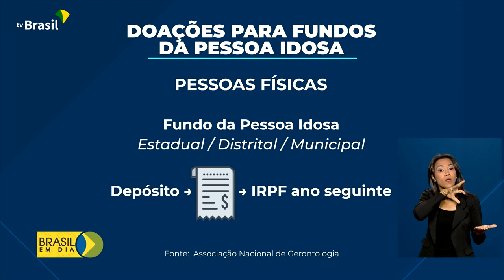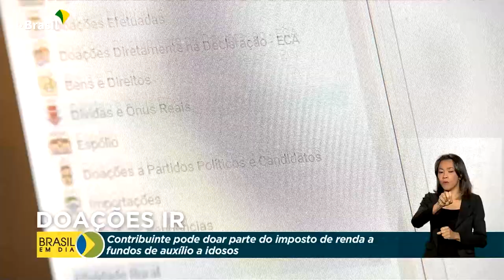Tributação | Doação do IRPF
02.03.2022 - Contribuinte pode doar parte do imposto de renda a fundos de auxílio a idosos.